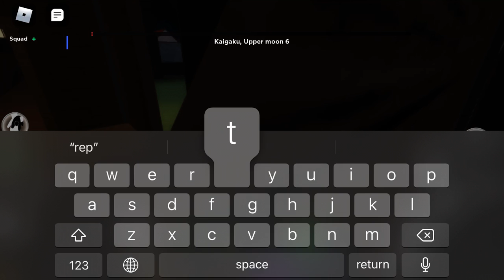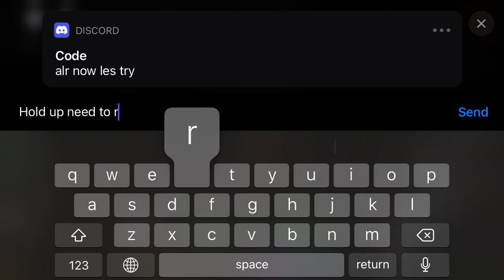When I caught a hacker in 4k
Y’all ban him